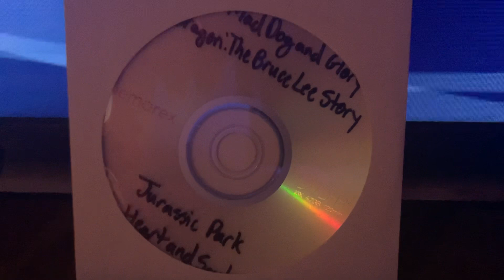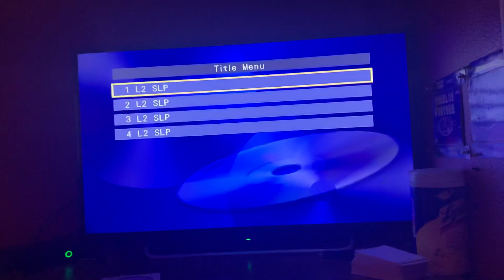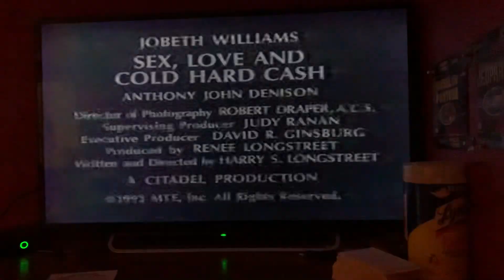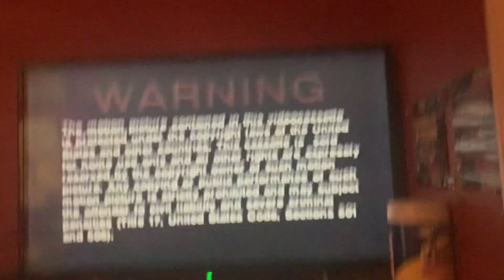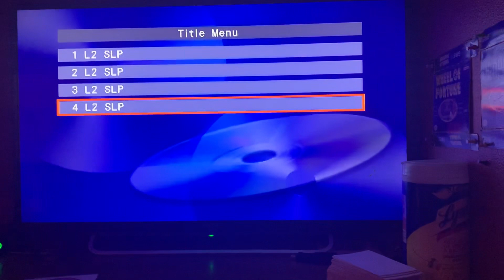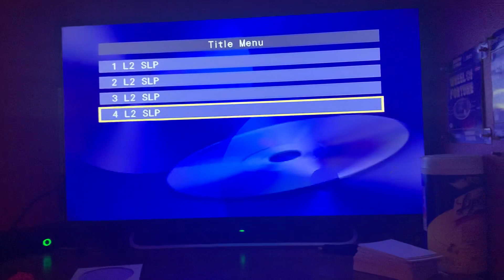My Universal Movie Collections (Part 23)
Here is the next part, in which this time, 4 movies will be shown, and they are Mad Dog and Glory, Dragon: The Bruce Lee Story, Jurassic Park, and Heart and Souls. Part 24 will be up soon.